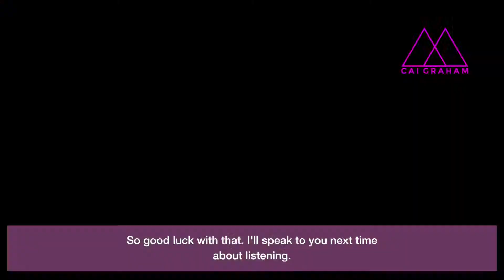How to Talk to Your Teen : Building Rapport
Episode 1 of 4 : How to Communicate Better With Your Child

When we are struggling to connect with our kids - it can be hard - because, let's face it, no one taught us how to communicate with one another properly.
So parenting a 'stroppy teen' can be confusing.
To make things easier - it's best that we learn how to talk and listen to our kids - and we need to do this now.

Do you find Parenting Overwhelming sometimes?

Every so often your “Little Angel” starts behaving like a “Little Devil”

Maybe you wonder where your happy-go-lucky child has gone.

Rest Assured … It’s all going according to plan!

I can’t guarantee total serenity – but I can guarantee this this resource will provide you with some insight and reassurance that will help you approach your Parenting – More Positively

This free series is designed to :

✔️Reassure you about your child’s behaviour

✔️Help you feel more confident about your Parenting

✔️Better manage your Expectations about Parenthood in general

Though we may doubt ourselves, we all have the inner resources to take on the problems that arise in our families.

Much of it is common sense - but it is amazing how hard it can be to access common sense, when you feel you are losing control.

Cai Graham is an Expert Parenting Coach; specialising in Parenting Teenagers.

If you are looking tips for help in Parenting Teenagers, check out Cai's tutorials to help you parent more confidently.

💕MY MISSION : To Help Parents Support Their Children, so that Together We Can Build A Mentally Heather and Happier Generation of Young People.

TEEN Toolbox Tuesday : Equipping Parents and Teenagers with the Tools for Navigating Adolescence